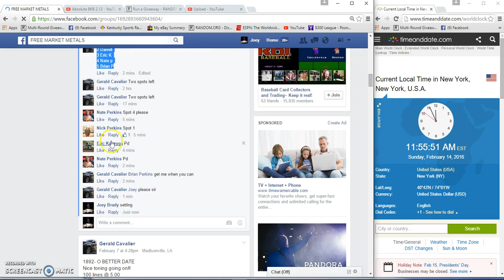Gerald Cavaliers Guy Harvey round